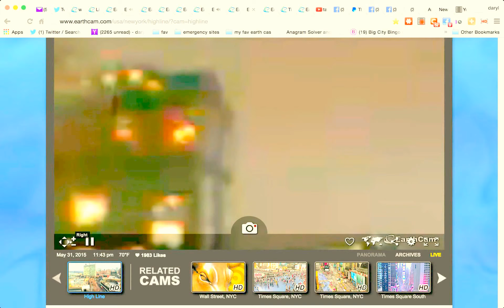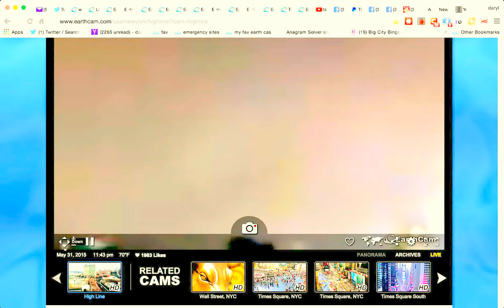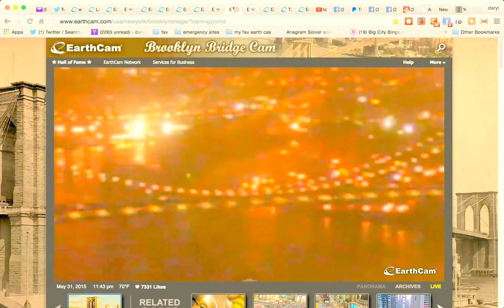Copy of Untitled Screencast